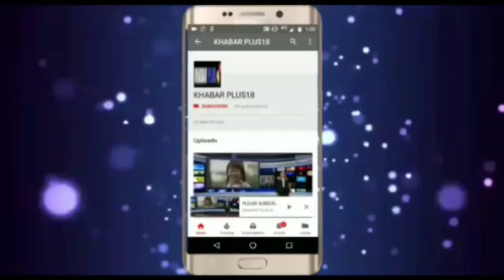CAA-NRC के विरोध में महिलाओं ने संभाला मोर्चाWomen hold front in Tonk in protest against CAA-NRC